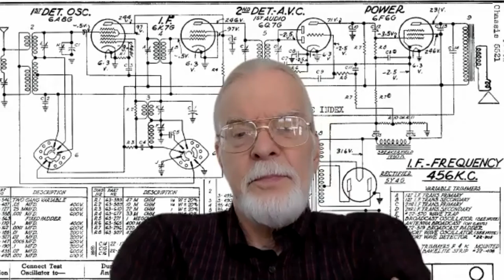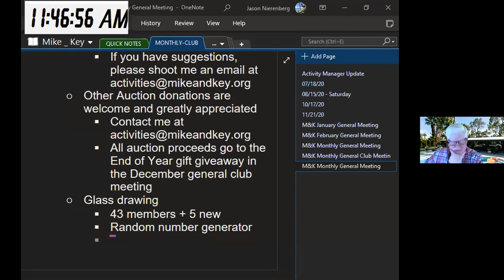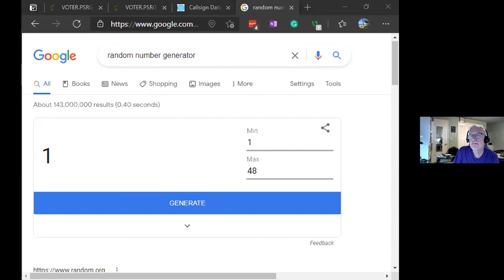Mike and Key General Meeting May 2021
This is the Zoom Meeting recording from the May 15, 2021 General Meeting